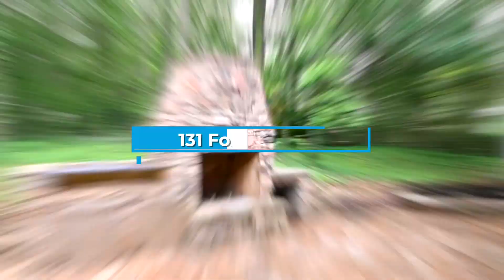131 Foxridge Court SE, Marietta, Georgia 30067 - Beautifully Renovated Home in East Cobb!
Great East Cobb location on a quiet cul-de-sac! Classic 3-side brick traditional, move-in ready, well-maintained, with an effective age of 7 years, renovated in 2013! Beautiful, bright white granite eat-in kitchen with stainless appliances. Rich, gleaming hardwoods throughout main, wrought-iron spindles up staircase. Laundry on main. Enormous bonus room upstairs, perfect for an office, play room, game room or work out room! Fantastic stone patio with built-in stacked-stone fireplace and grill area, perfect for entertaining! Close to award-winning schools, Sope Creek Hiking Trail, easy access to I-75, Suntrust Park and The Battery!